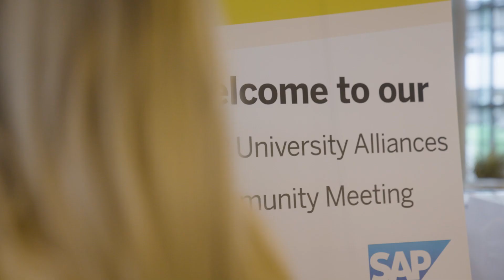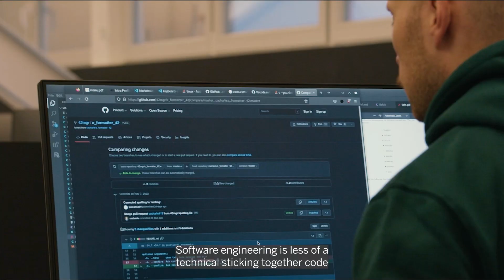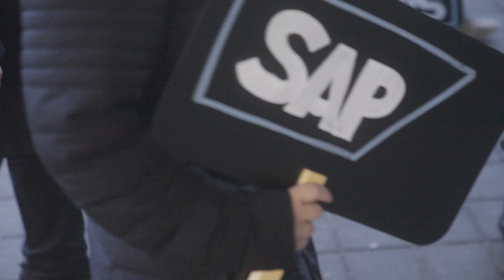How SAP University Alliances Enables the Next Generation of Talent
For the very first time, educators, strategic partners, industry professionals, and the SAP University Alliances team from all around the world came together at the SAP University Alliances Community Meeting (UA-COM) at the SAP Headquarters in Walldorf. They discussed the latest advancements in SAP technologies and how they can be leveraged to inspire and educate the next generation with IT skills and beyond.

Together. For the Next Generation.